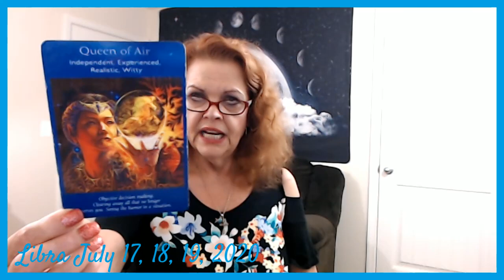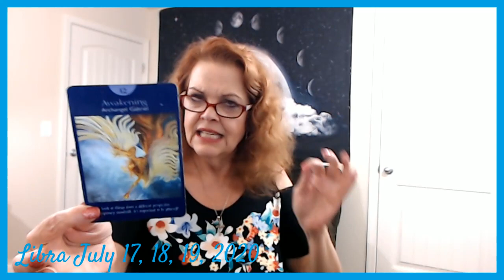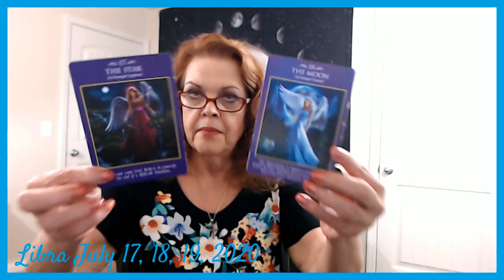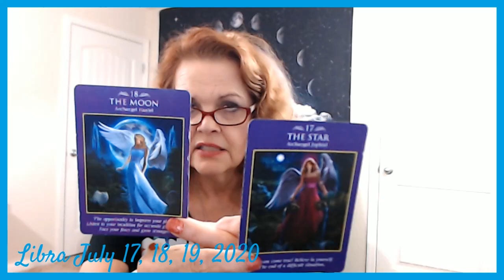Libra July 17, 18, 19, 2020 Discover What YOU Expect Of YOU!